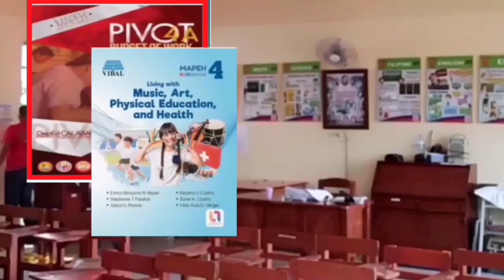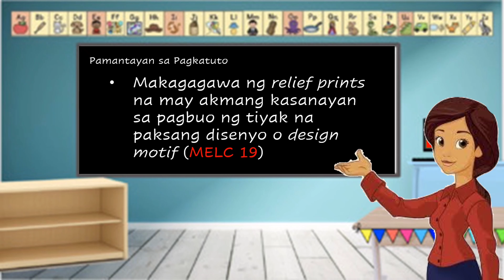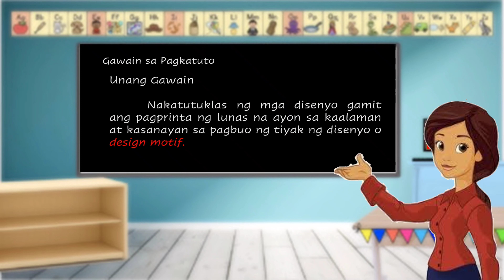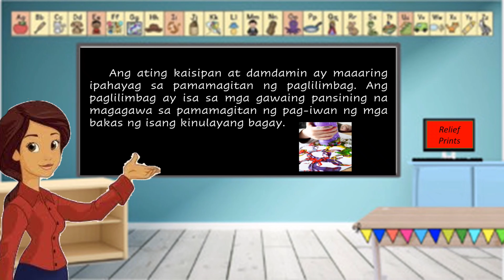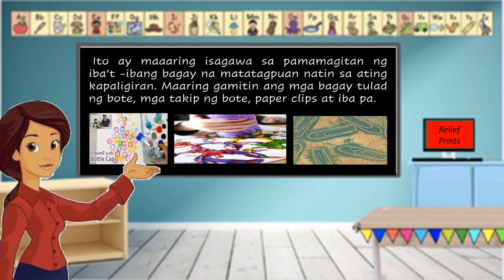Quarter3 Week5 Art4 Pagprinta ng Lunas Ayon sa Akmang Kasanayan sa Pagbuo ng Paksang Disenyo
Educational Art Vlog